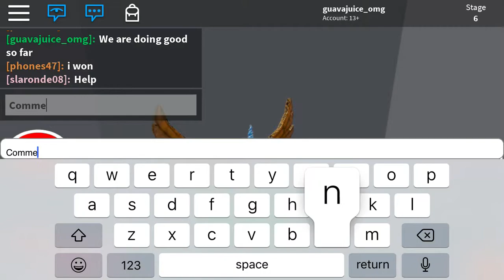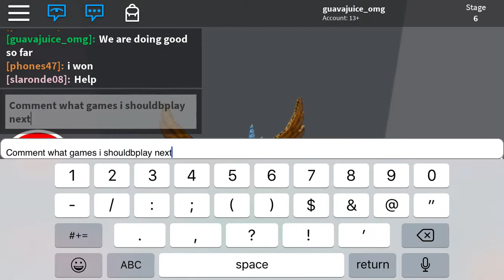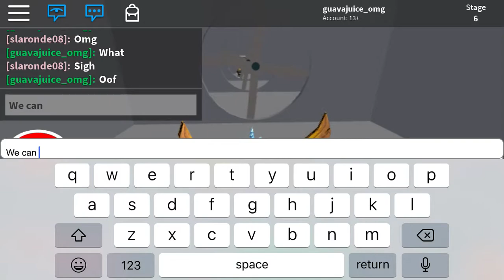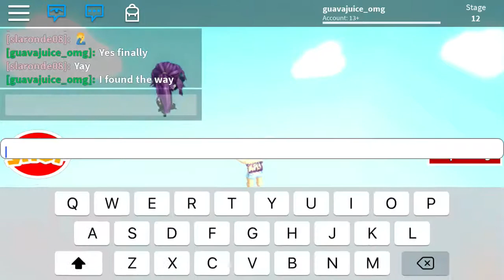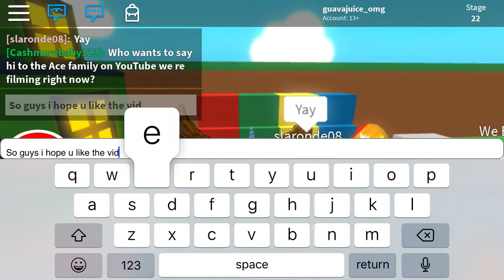Escaping the ice cream shop! Roblox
What games should I play next??